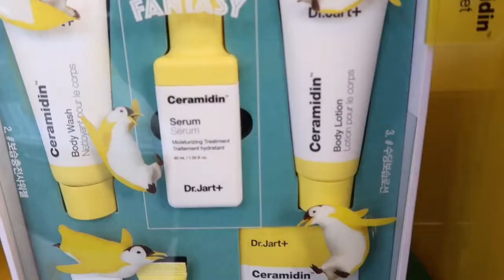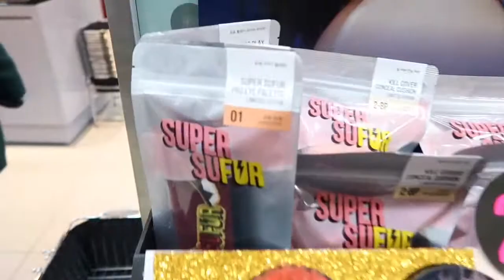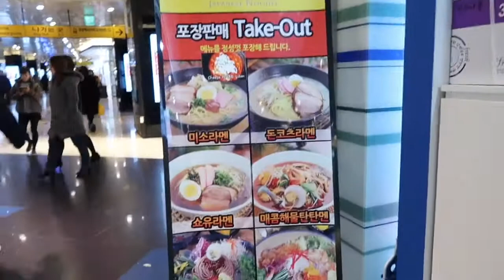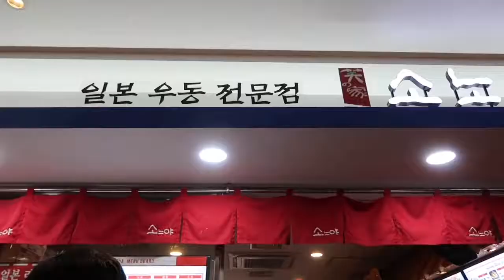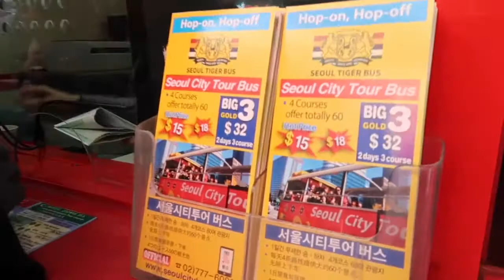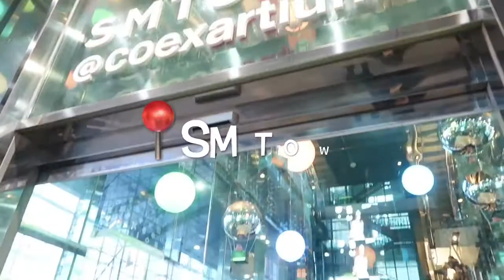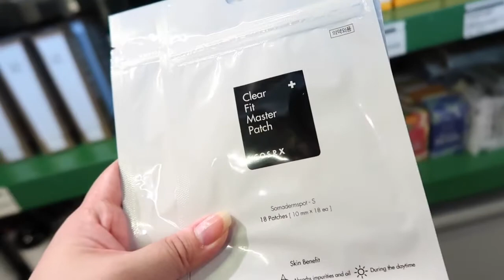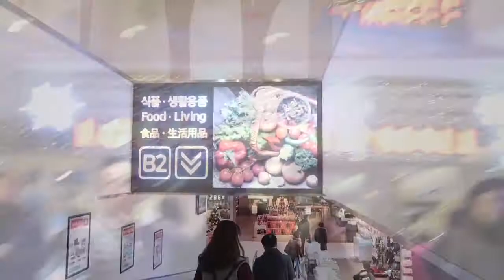VISITING GANGNAM and COEX LIBRARY (NOV 30, 2017) | Trina Kaye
hey guys, this would be my very last vlog from my trip to KOREA. huhu sad but don't worry I will be posting my photos on my blog very soon. x